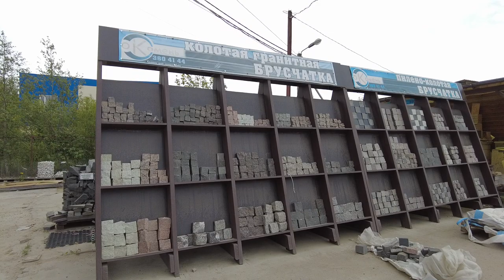How are stones traded in Russia? Warehouse of stones in the Russian countryside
While traveling in Russia, we accidentally wandered into some kind of stone warehouse and we were interested to see how stones are traded in Russia walking tour of a stone warehouse in the Russian countryside#countryside